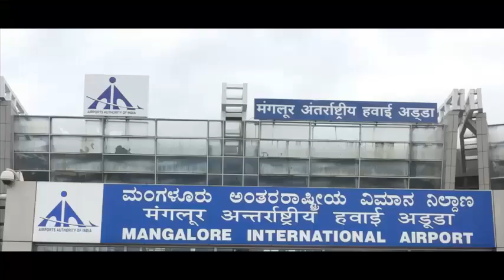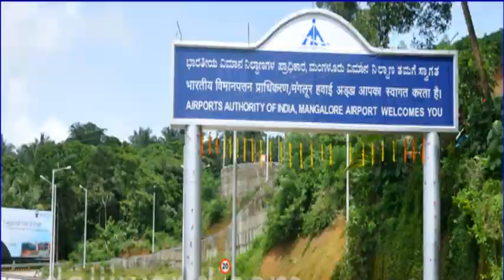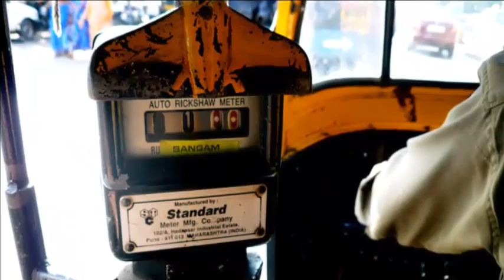Transport in Mangalore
Mangalore is the only Karnataka city to have an International Airport and a Major Seaport. Mangalore's location in the Indian state of Karnataka makes it accessible by all forms of transport: road, rail, air and sea.
This video will brief you about various forms of transport in Mangalore.